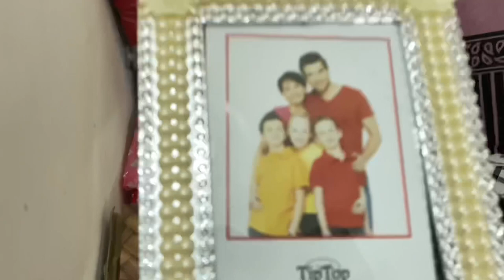My birthday vlog 🎂 | manpreet kaur